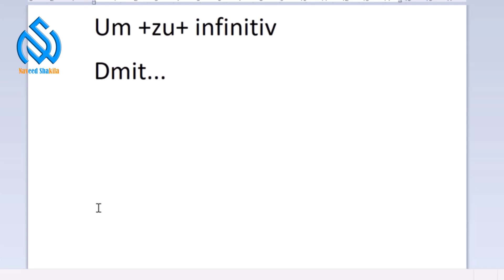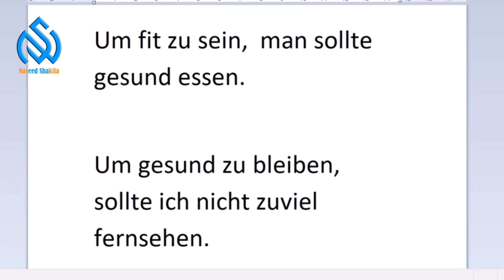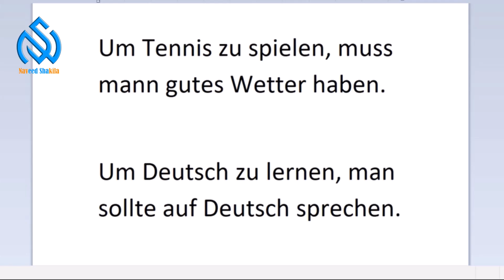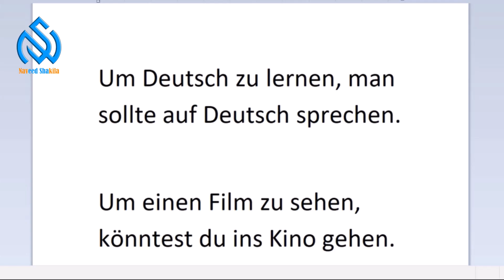آلمانی با نوید - بخش گرامر (Um Zu+ infinitivB1+B2)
یک درس جدید دیگر زبان آلمانی (Um Zu+ infinitiv
B1+B2)